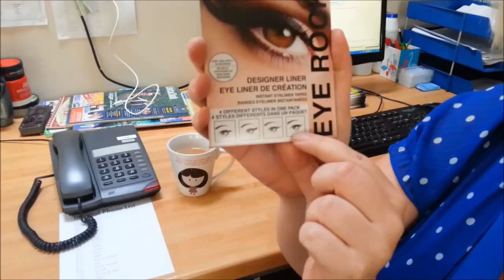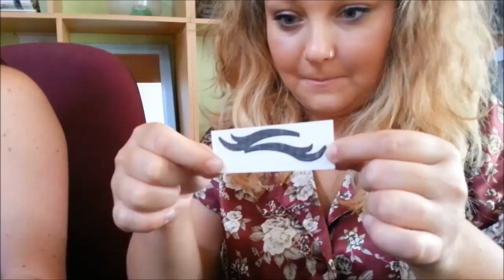Eye Rock product test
Nic, Rachel and Krystal test Eye Rock Designer Liner. They're like stickers... FOR YOUR EYES!